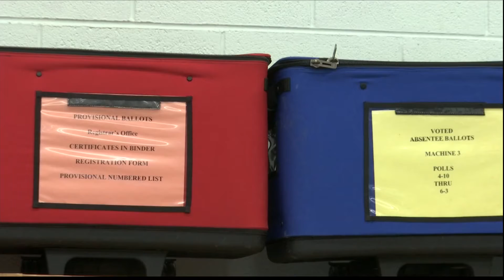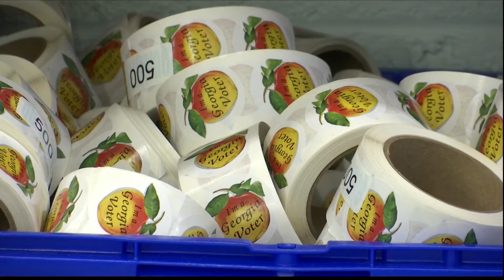Early voting begins Tuesday in Chatham County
Because of Georgia's new election laws, there are some changes you need to know about before you cast your vote.